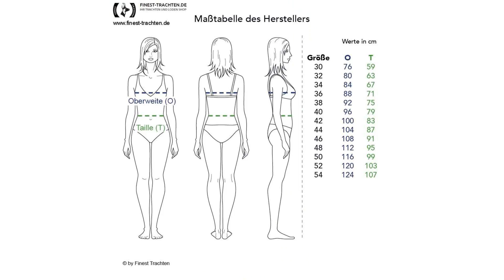Finest-Trachten.de: Midi Dirndl Alina in Grau von Almsach